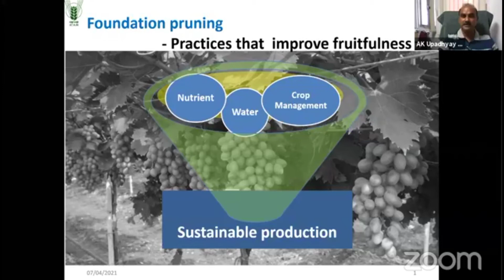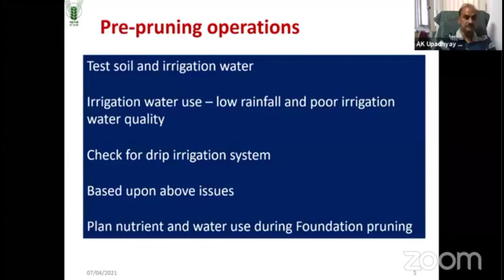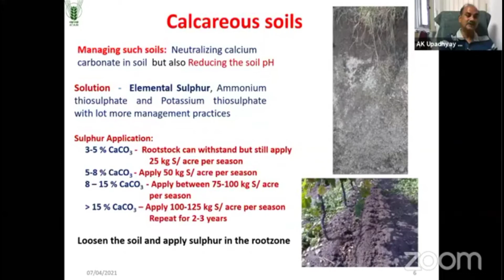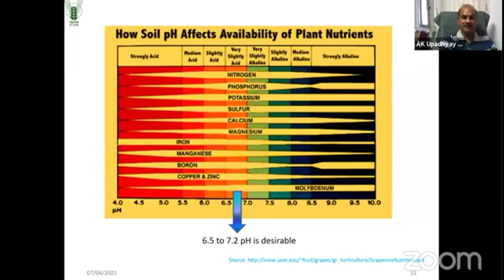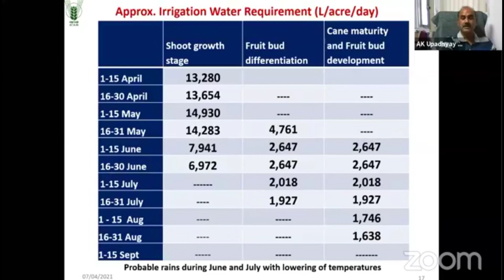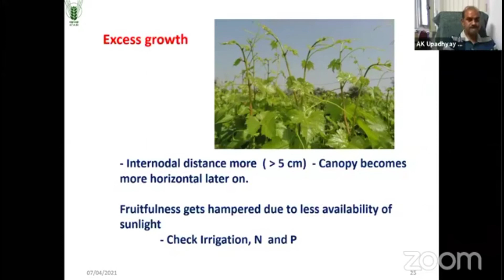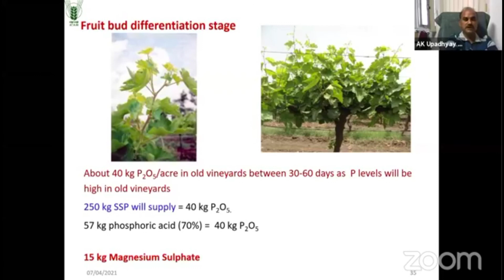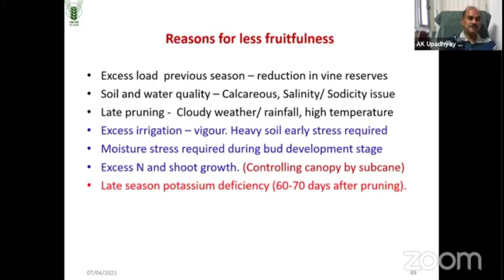खरड छाटणीनंतर - द्राक्षबागेचे व्यवस्थापन | BY ICAR - NRC India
खरड छाटणीनंतर - द्राक्षबागेचे व्यवस्थापन कसे कराल ?